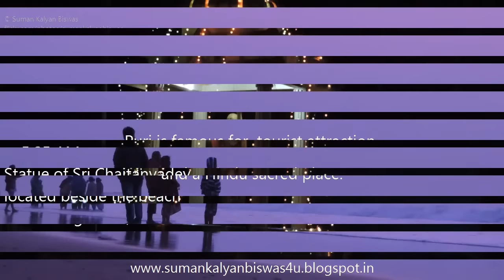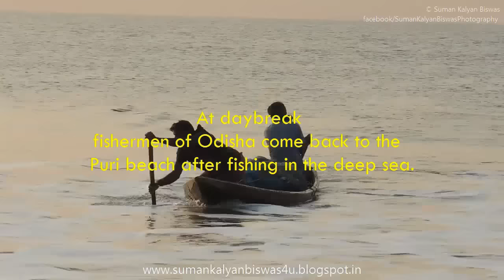A Beautiful Morning at Puri Sea Beach | Odisha, India | Suman Kalyan Biswas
This video represents  the scenic beauty of Puri Sea Beach in the morning. You can enjoy the complete sunrise in this video. One of the highest attraction of puri sea beach is sunrise in the early morning. You can enjoy the moments like daybreak, sunrise on the beach, fishermen fishing on a boat on the beach, bathing of tourists on the beach, people are enjoying sea bath at puri sea beach, horse ride on the beach, camel-ride on the beach, touchy moments, funny moments of tourists on the beach.
CHAPTERS (IN VIDEO TIMESTAMP)
0.00 Intro
0:20  BEFORE SUNRISE: View of the Puri Sea Beach before Sunrise at Dawn with  tourists activity on the beach
1:46  SUNRISE (STEP BY STEP): View and natural beauty of Puri sea beach during Sunrise with tourists activity
3:24  Activity of Fishermen Early in the Morning & Fish Market on Puri Sea Beach (Tourists are buying  fishes, conches, crabs, etc. on Puri sea beach Fish Market in the morning after sunrise
5:59  AFTER SUNRISE: People enjoying the natural beauty of the Puri Beach in the morning. Children are playing on the beach at the Puri Beach in the morning, camel-riding
 6:38 Tourists Enjoying the Bathing in Couple or Groups at Puri Sea Beach in the Morning

Checkout All Related Videos By Clicking Here ☛